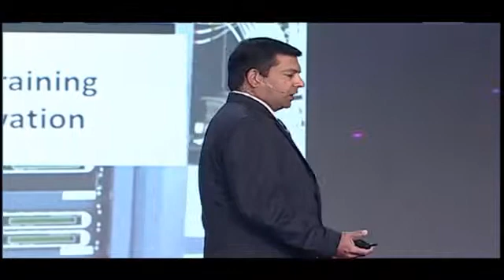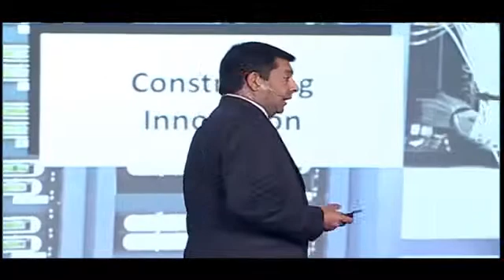GENBAND Perspectives14 - BG Kumar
GENBAND's Perspectives14 Customer & Partner Summit hosted more than 700 attendees from virtually every region of the world, bringing together the brightest minds in the technology, networking and service provider communities. Perspectives14 has been a unique forum sharing the latest trends, issues and opportunities affecting the communications landscape. We look forward to welcoming you back to Perspectives15 at the JW Marriott Orlando Grande Lakes in Orlando, May 17 -- 21, 2015.